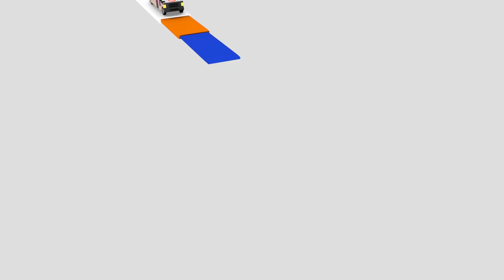Mia Mahal performs "Old School Love" LIVE on the Wish USA Bus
Singer-songwriter Mia Mahal performs "Old School Love" aboard the Wish USA bus! The original track included in her first solo album illustrates feelings of classic love.

Wish USA is an innovative moving music platform based in Los Angeles, California. Like its Philippines counterpart, the Wish 107.5 FM radio station, it strives to be a gateway wherein various musical talents can perform and showcase their music with the world. With the Wish USA Bus, people can now see their favorite artists perform live in an environment open to all.

Launched with the Wish USA Bus, the platform is a much-loved musical experience that advocates in supporting talented musicians from different genres. From Wish 107.5 to Wish USA, Wish has transformed itself from being a music station on wheels to a sought-after musical platform.